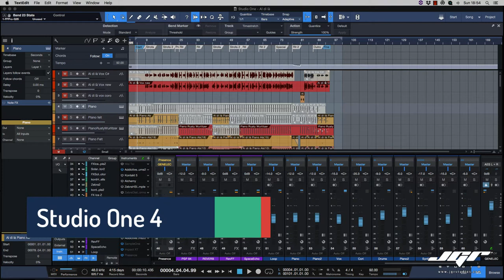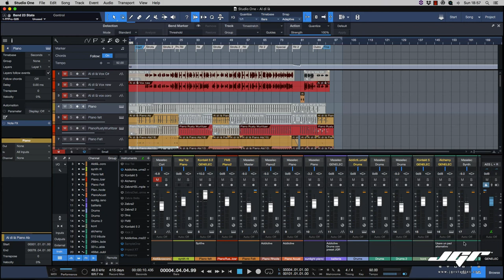Studio One 4 Track Notes Tutorial Italiano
Nuovo tutorial sulle funzioni aggiuntive di Studio One 4, ecco il Track Notes tanto richiesto dagli utenti del forum, una funzione utilissima e più avanzata rispetto le altre Daw. Studiamola insieme.